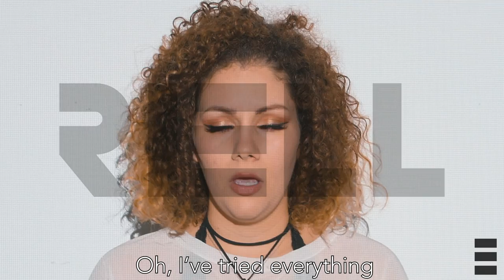RIELL - Control of Me (The FifthGuys & Coffeeshop Remix) [Visualizer & Lyric Video]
➥ Lyrics
[Verse]
I’ve been pulling at the chains, oh, I’ve tried everything I’m begging you on my knees
But baby you’re ruthless, baby you got me under lock and key
Oh, how do you know when I’m able to run, you come back just in time so I can’t leave
Why do, oh, why do I let you do this to me?

[Verse]
What is it about you that I can’t describe? I fall for the same thing every time
And even when you left, when you said goodbye, oh I came around when you changed your mind
Baby I’m speechless from your holy hands, no one else can make me feel alive

[Bridge]
I know, oh, I know that I am the only one who can save me
Won’t you, won’t you take control?

[Chorus]
You have taken control of me
You have me hypnotized, darling, my body is yours to keep
I know, oh I know that I am the only one who can set me free
Darling, oh darling won’t you take control of me?